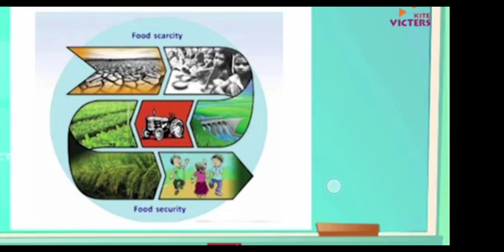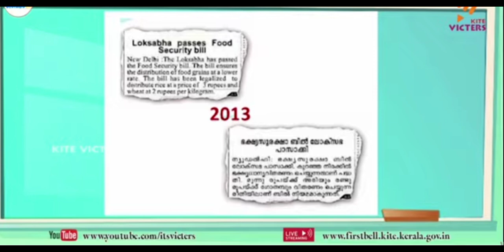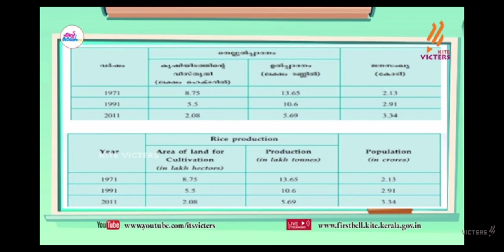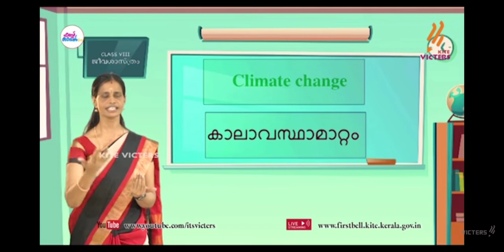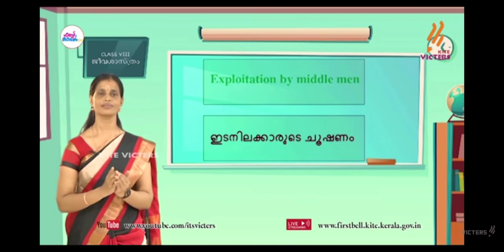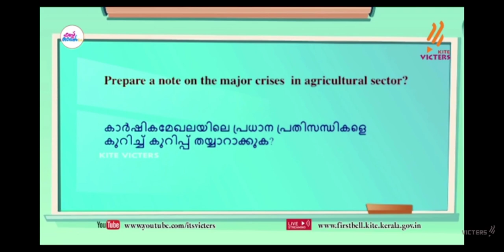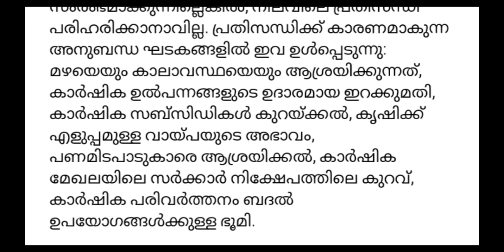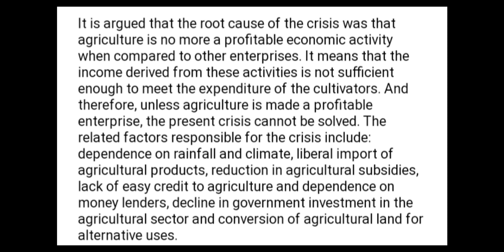std 8 biology chapter 3 activities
കാര്ഷിക മേഖലയിലെ പ്രധാന പ്രതിസദ്ദികളെ കുറിച്ച് കുറിപ്പ്